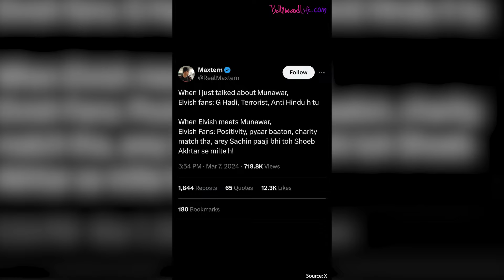Elvish Yadav Vs Maxtern: Manisha Rani UNFOLLOWS Bigg Boss OTT 2 winner; here's why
Manisha Rani, who previously shared a close bond with Elvish Yadav, has unfollowed the him on Instagram. Even Manisha's name is missing from Elvish Yadav's following list.